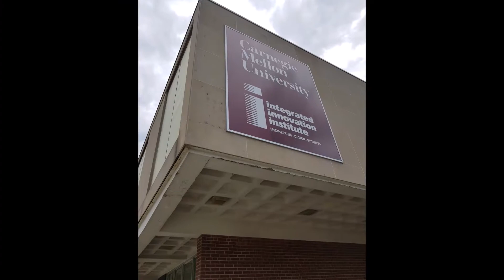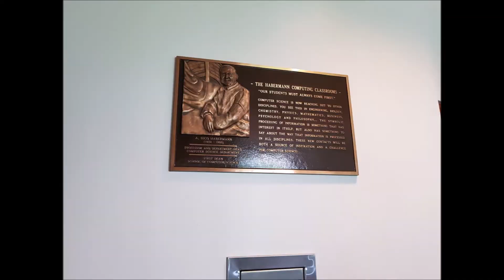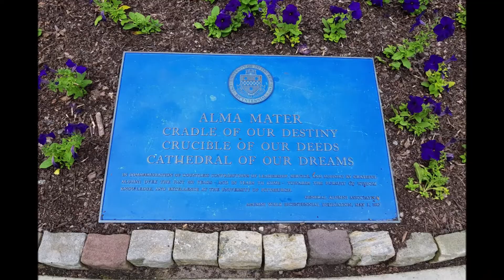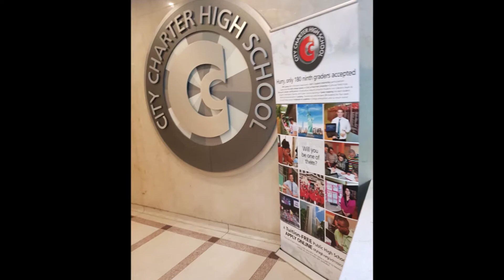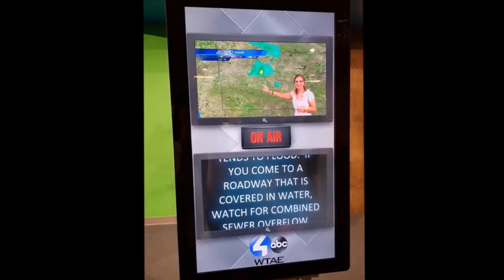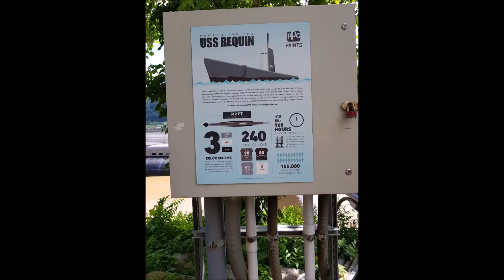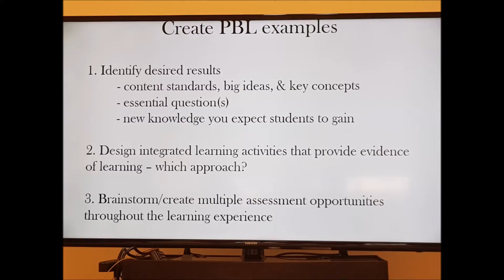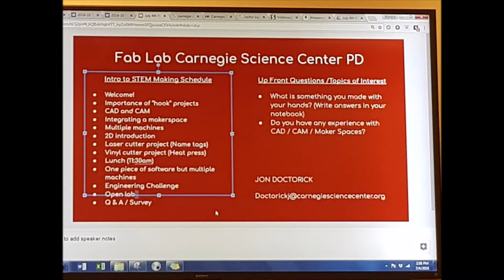Carnegie Science Centre